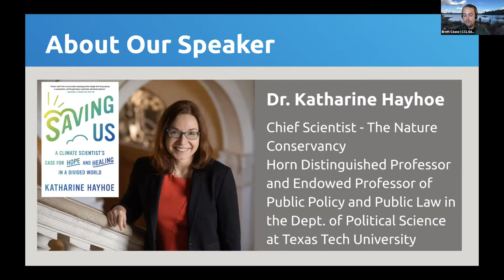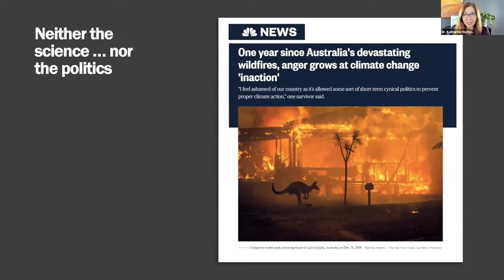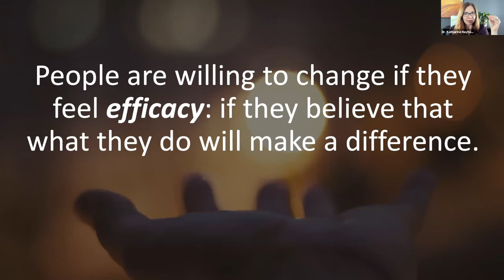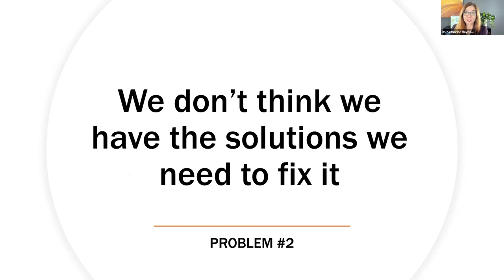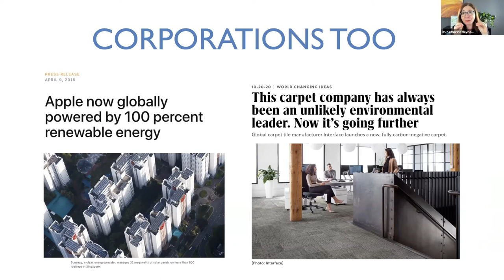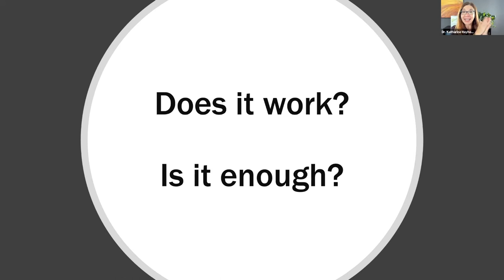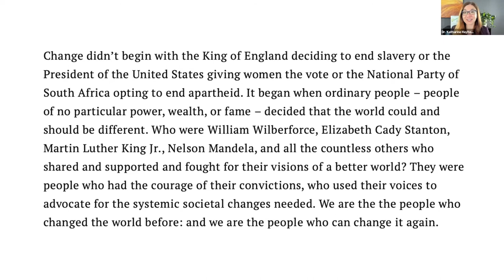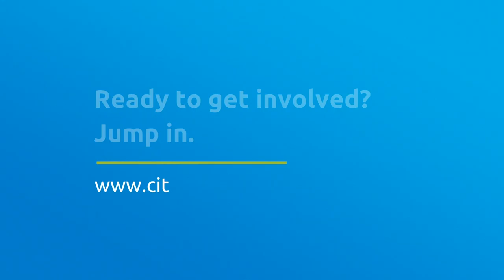A CCL Conversation with Dr. Katharine Hayhoe About "Saving Us"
Join world renowned climate scientist and CCL Advisory Board Member Dr. Katharine Hayhoe for a CCL-exclusive one hour conversation with our favorite climate communicator about her new book!

In SAVING US: A Climate Scientist's Case for Hope and Healing in a Divided World Dr. Hayhoe draws upon interdisciplinary research and personal stories to demonstrate that whether you’re a parent or a person of faith, a beachgoer or a sports fan, a foodie or a travel junkie, climate change affects someone or something you care about, which means you already have power to act for change. While other books in this space offer doomsday scenarios, Hayhoe ‘s approach is optimistic and inclusive. She argues that climate action isn’t about being a certain type of person or voting a certain way. It’s about connecting with our communities based on the values we already have, to inspire collective action.

More about Dr. Hayhoe:
Katharine Hayhoe is an atmospheric scientist whose research focuses on understanding what climate change means for people and the places where we live. She is the Chief Scientist for The Nature Conservancy and a Horn Distinguished Professor and Endowed Professor of Public Policy and Public Law in the Dept. of Political Science at Texas Tech University. Her book, “Saving Us: A Climate Scientist’s Case for Hope and Healing in a Divided World,” will be released in Sept 2021 and she also hosts the PBS digital series Global Weirding, currently in its fifth season. Katharine has been named one of TIME's 100 Most Influential People, the UnitedNations Champion of the Environment, and the World Evangelical Alliance’s Climate Ambassador